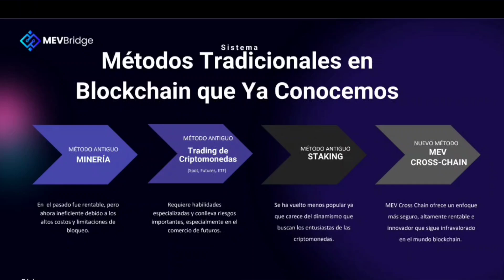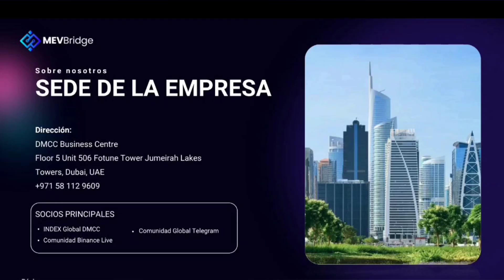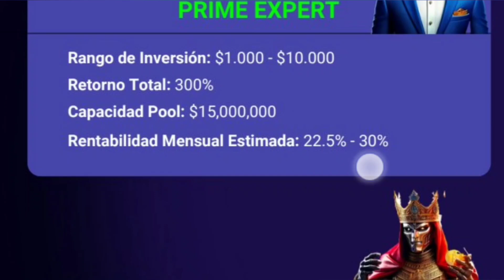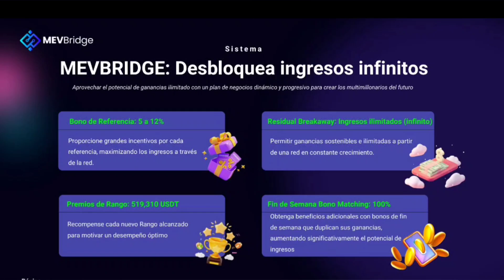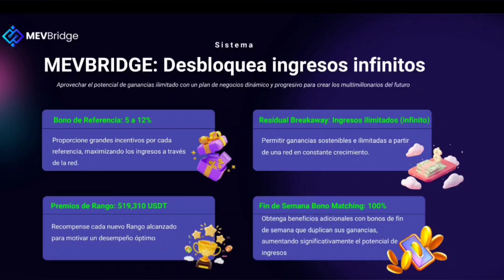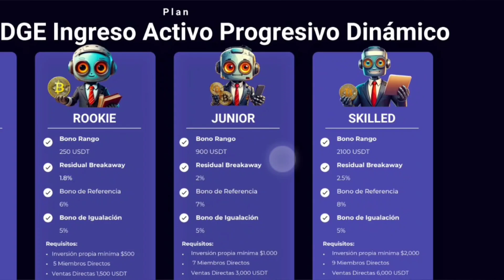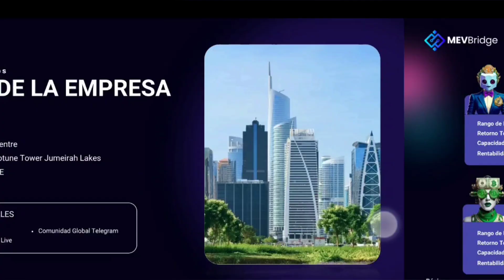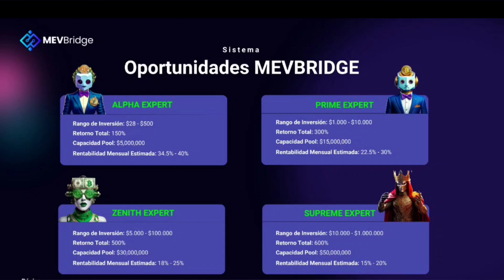MEVBRIDGE ESTAFA? O PROYECTO REAL? MIRA ESTA VIDEO ANTES DE INVERTIR 😎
Este video te da un análisis de lo que es el proyecto...no es una recomendación de inversión.. si lo deseas hacer debes estar consciente de los riesgos..

Les dejo el grupo de información para quien desea saber mas ..